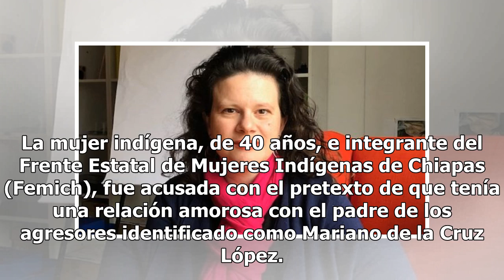Golpean y encarcelan a mujer indígena en Chiapas por supuesto adulterio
Un terrible suceso se registró en el estado de Chiapas cuando una mujer indígena recibió una tremenda paliza de parte de dos sujetos al enterarse de que supuestamente tuvo relaciones con un hombre casado. La Policía de Chiapas dio a conocer que la mujer indígena, identificada como María López López,...